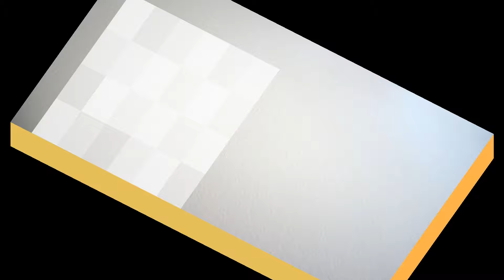臺灣手語語料彙整【啤酒】11 033